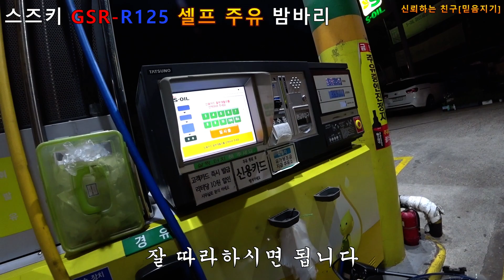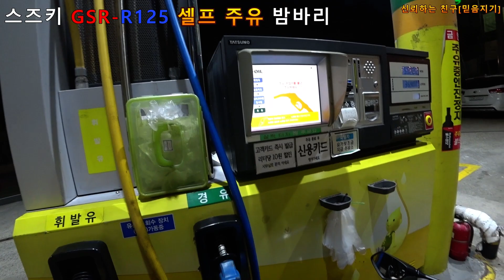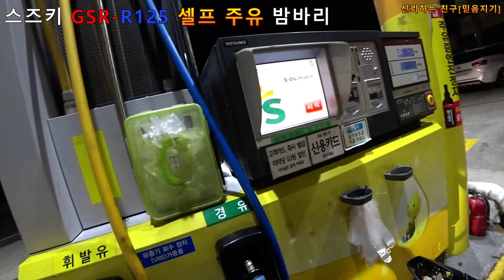[알이홍#13]스즈키 GSX-R125 가득주유 12만원!? 짧은 밤바리 / 바린이의 논클러치변속 / 차보다 쉽네요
저번에 주유소는 바이크 안좋아 한다고 해서

셀프주유소 가서 넣고 왔어요

많이들 셀프에서 넣으시죠? 아닌가?

바이크 여전히 즐겁습니다

어서들 입문하세요